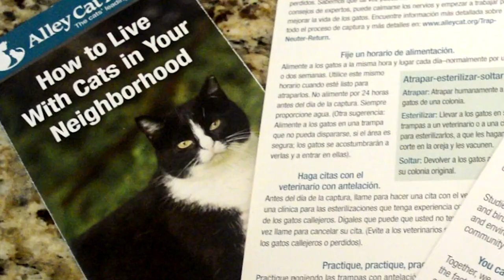How trap-neuter-return programs limit feral cat populations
Video by Nicole Madrid, Borderzine.com